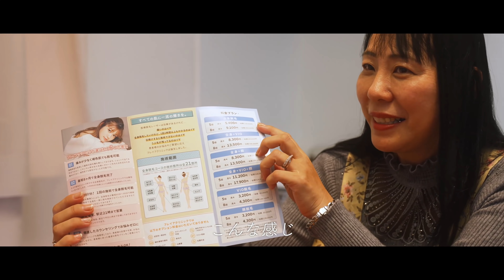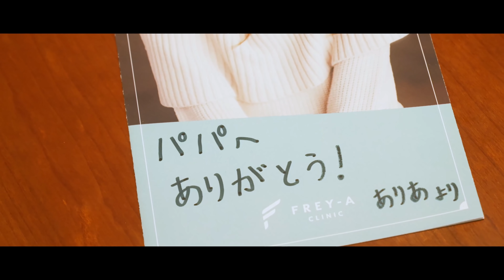【垢抜け方法】モデルが一気に垢抜けた方法を紹介します🔰【モデルの努力】【Popteen】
今回のPopteenTVは、モデルが垢抜けた方法🔰

全国に10院展開している、美容皮膚科「フレイアクリニック」
医療脱毛なのに、リーズナブルで痛みが少ないと話題です！
また褐色肌の方でも施術が可能！
日焼けや褐色肌で、施術を断られた方もお気軽に相談くださいませ。

▼PopteenTV
月曜 美容・ファッションの日
火曜 エンタメの日
水曜 モデルの日
木曜 お休み
金曜 Popteenの日
土曜 エンタメの日
日曜 お休み

♡Popteen information♡
★MAGICOURの楽曲ダウンロードはここから